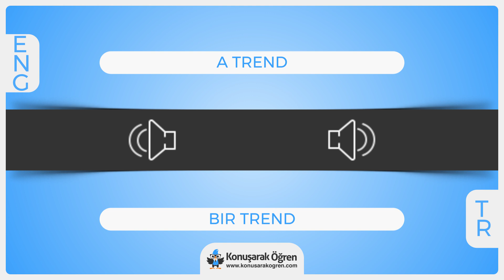A trend Nedir? A trend İngilizce Türkçe Anlamı Ne Demek? Nasıl Okunur? Çeviri Sözlük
A trend Türkçe anlamının ne olduğunu öğrenin. A trend nedir öğrenin. A trend İngilizce cümle içerisinde kullanın ve İngilizce olarak okunuşunu öğrenin. A trend videosu ile online çevirisini izleyin.

A trend hakkında daha fazla bilgi almak, örnek cümle içerisinde kullanımını görmek için